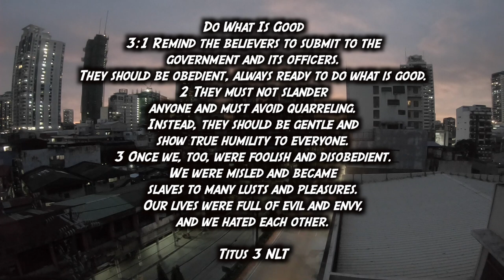UKTL: New Life New Beginning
Binabasa ko po lahat at nakaka bigay ng inspiration. ☝🏻😇

Practice will never make it perfect, but practice makes progress
100% i'm sure you can do it, just don't stop doing it
Matt 19:26